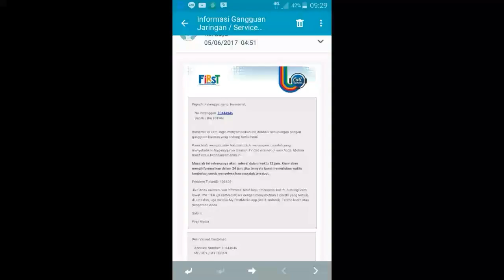Semua tentang foto bus sama sekolah siang hari